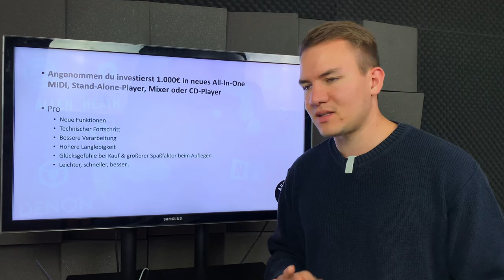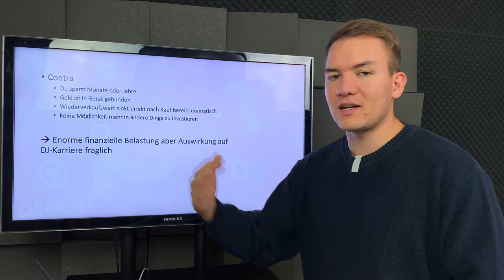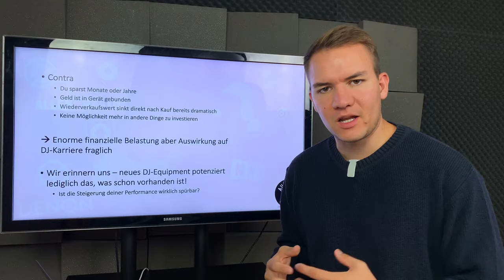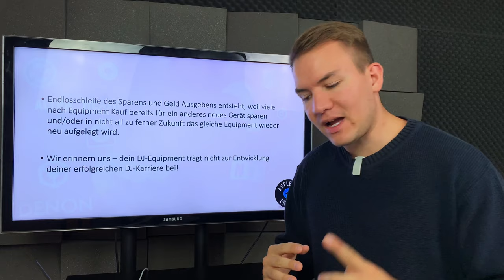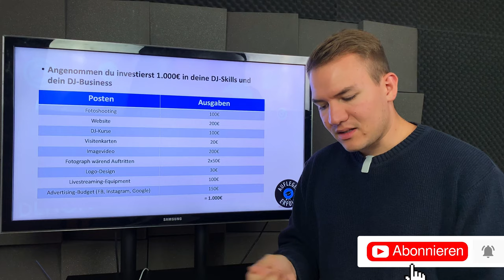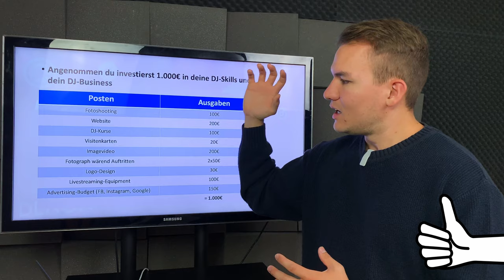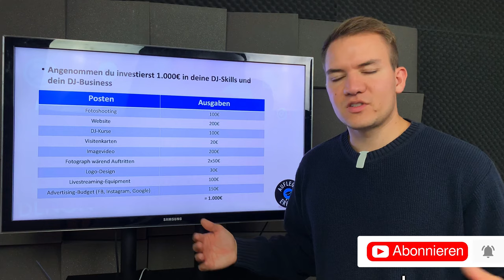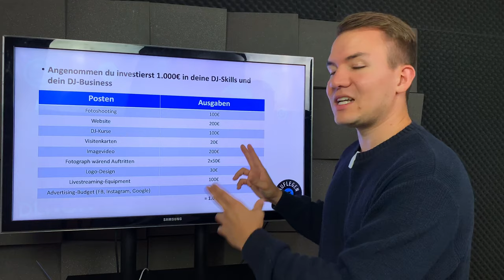Erfolgreiche DJ-Karriere ohne Geld in DJ Equipment zu investieren!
Viele DJs investieren Unsummen in ihr DJ-Equipment. Sie besitzen High-End-Club-Equipment, mit dem sonst nur Star-DJs auflegen aber schaffen es trotzdem nicht auf ihre Traum-Events. Trotzdem fließen weiterhin gerne auch 4-stellige Summen in modernste Geräte. Warum genau das ein riesen Fehler ist und dich dein DJ-Equipment so, im wahrsten Sinne des Wortes, deinen Erfolg kostet, dass erfährst du in diesem Video. Anhand einer Beispiel-Rechnung zeige ich dir, in was du am besten in deine DJ-Karriere investieren solltest, damit du langfristig als DJ erfolgreich wirst und so mehr Menschen mit deiner Musik begeistern kannst.